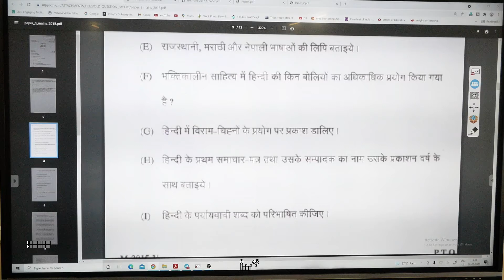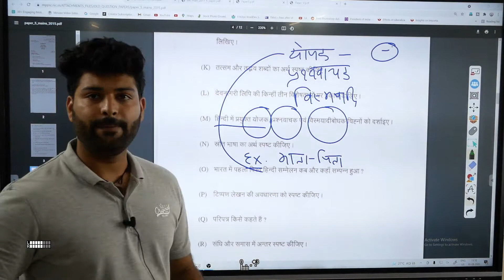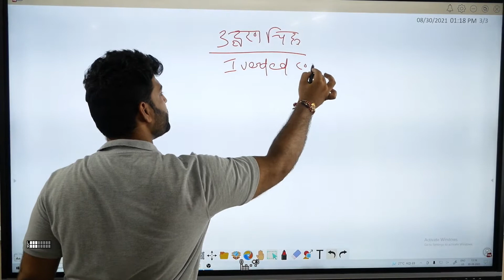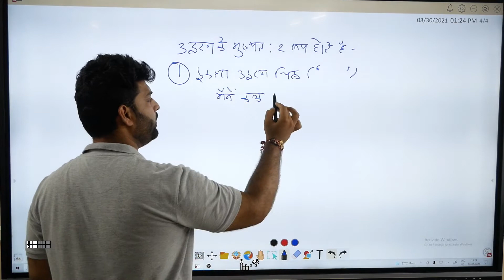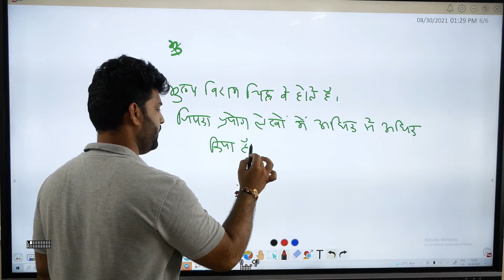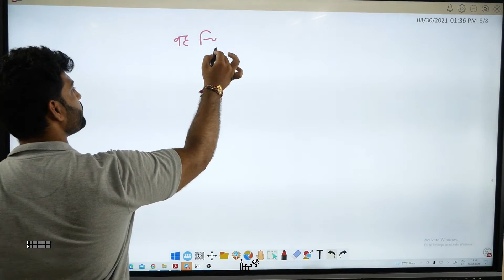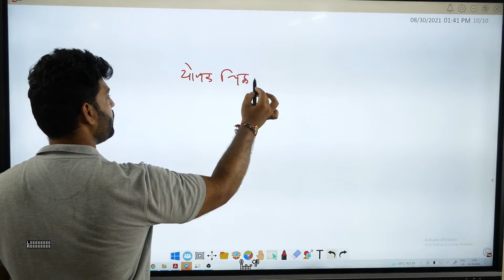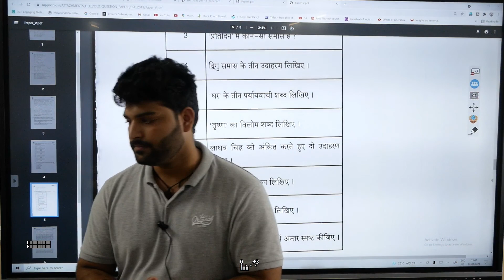विगत वर्षों में पूछे गए विराम चिह्न के प्रश्न | V-1 | RAKSHA ACADEMY | MAYANK SIR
मित्रो! इस व्याख्यान में हिंदी व्याकरण का महत्त्वपूर्ण बिंदु 'विराम चिह्न' जो की विगत वर्षों में mppsc में पूछे गए  ।

अगर आपके कोई  सवाल अथवा सुझाव हैं, तो आप मुझे कमेंट बॉक्स में बता सकते हैं । आपको यह व्याख्यान अच्छा लगे तो आप Like ज़रूर करें;ताकि इस तरह के व्याख्यान लेने में मुझे और अधिक प्रेरणा मिले। साथ ही इन व्याख्यानों को उन ज़रूरतमंद विद्यार्थियों के साथ साझा अवश्य करें, जो निःशुल्क शिक्षा लेना चाहते हैं।
पता- 218, 2nd Floor, Veda Complex, Bhanwarkuan Square.

अधिक जानकारी के लिए कोर्स लेने से पहले आप निम्न नंबर पर कल करके अपने सवालों का समाधान ले सकते है -

आप निम्न लिंक को खोलकर अब तक की कोर्स अपडेट देख सकते हैं , पूरे मध्यप्रदेश मे अब तक किसी भी संस्था के पास इतना कंटेन्ट उपलब्ध नहीं होगा,
आप खुद देखें और चेक करें -